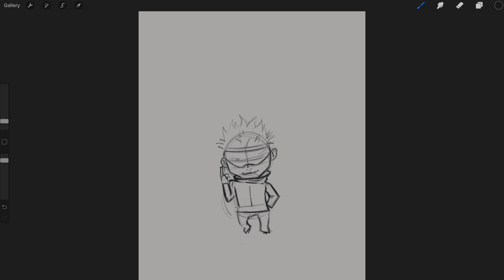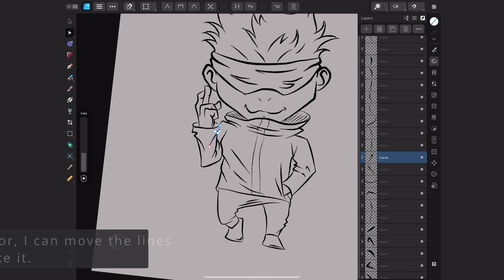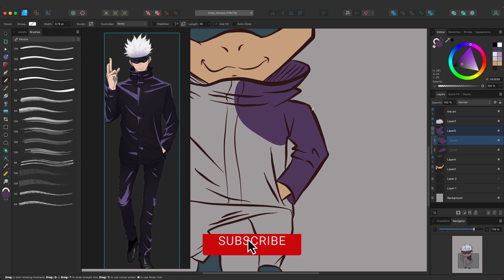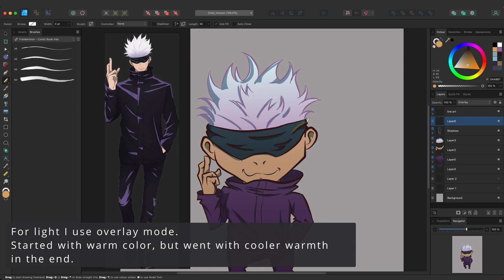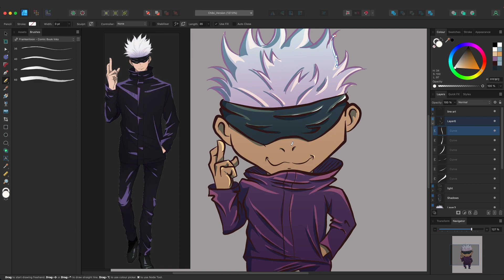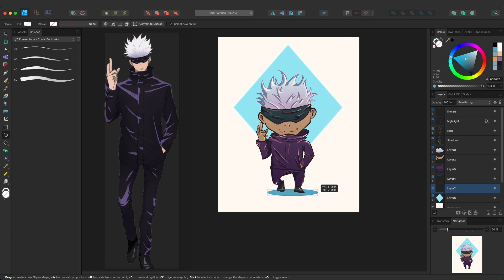How I draw Chibi Satoru Gojo in Affinity Designer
In todays video I'm drawing Satoru Gojo from Jujutsu Kaisen as a chibi version. Gojo became my favorite character while Watching the anime. And found a nice pose of him that I wanted to chibi-fy. This is like a mini tutorial, using Vector art in Affinity Designer 2. Both iPad and Desktop verison. Chibi version I'm using me off is 2 heard, that I learned from the book "how to draw cute chibi characters".

New Groove - Insomnia
Better When I’m High

(The Print store on Artstation ONLY sells Original Digital Artworks.)